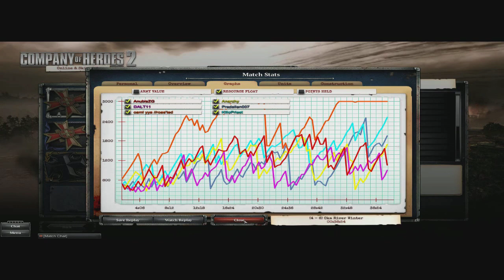Company of Heroes 2 WFA | 3v3 RUSSIAN CAMPER | #22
Here we face 2 yanks and 1 russian.The russian only camping with he's darn mortars,mg etc.Still didn't win the match though.